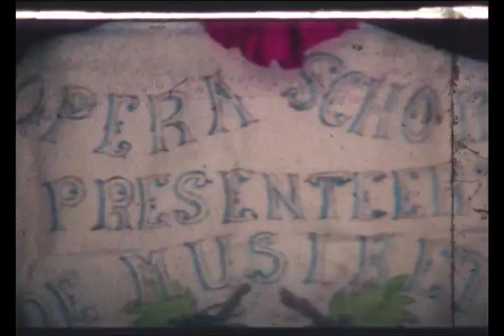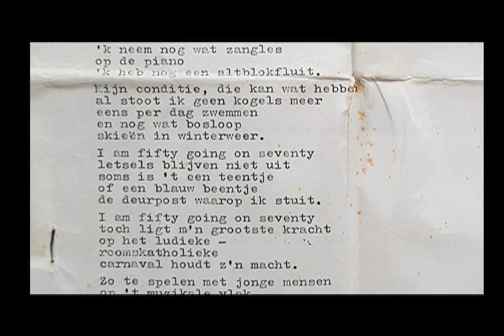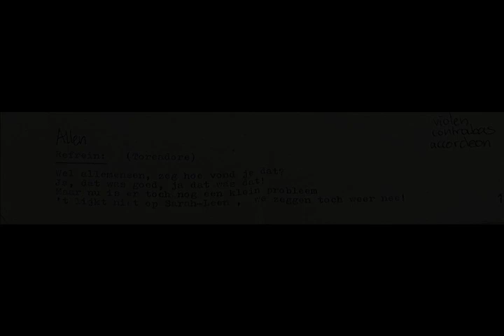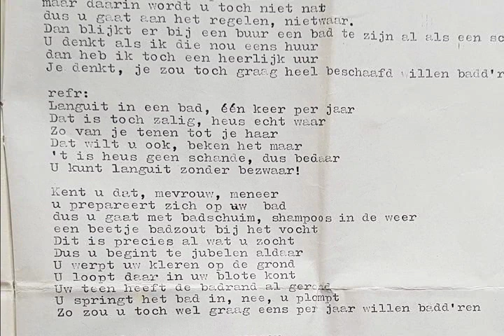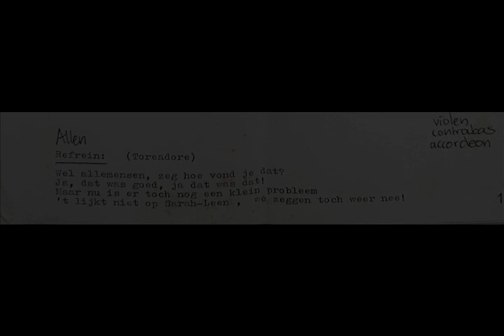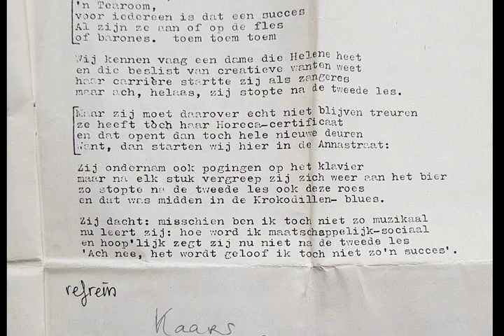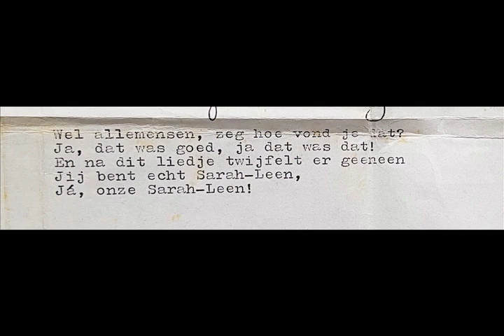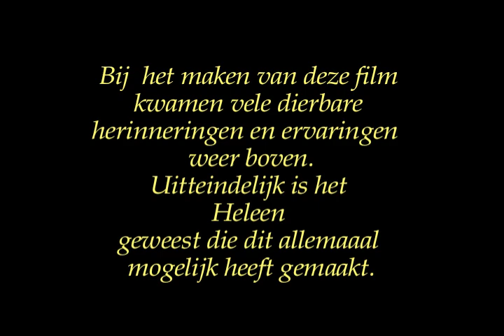13 oktober1984 Heleen Giezen 50 jaar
Op 18 oktober 1984 vierde Hleen Giezen haar 50ᵉ verjaardag met de musirette Sarah en Leen-Anders uitgevoerd door het gezelschap Schorem.
Dit onvergetelijke feest is indertijd gefilmd en er is ook een geluidsband met opnamen van de uitvoering opgedoken.
De 8 mm film is door Kerstjan Blaauw, Projectmedewerker Audiovisueel Archief Gelderland, gedigitaliseerd en ter beschikking gesteld.
Met een aantal foto’s uit eigen fotoboeken is door Bas Krijgsman, Bernhalde Productions, een collage gemaakt van dit feest in de Annastraat 8 Oosterbeek.
Tijdens een reunie van het gezelschap Schorem op 5 oktober 2019, 35 jaar na dato,heeft deze collage deze gedenkwaardige bijeenkomst opgeluisterd.